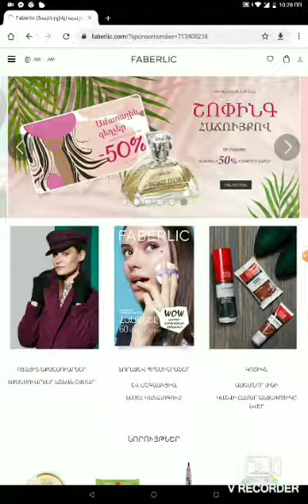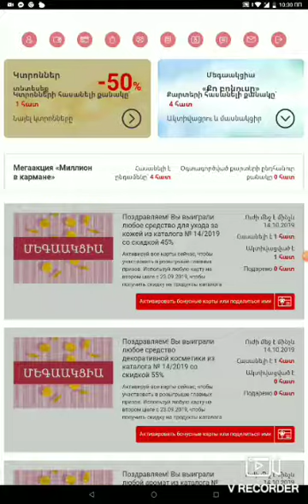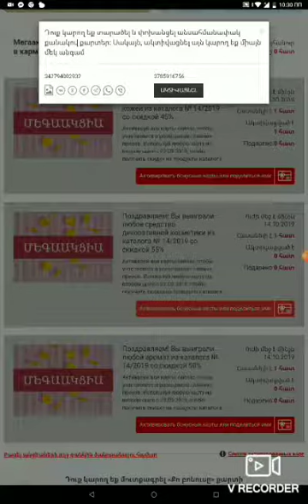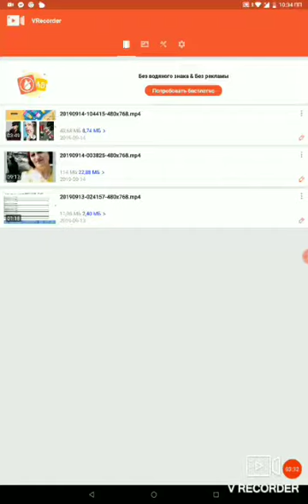ինչպես ակտիվացնել կուպոնները